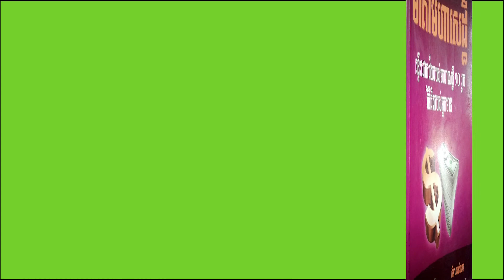ហាត់ធ្វើការឱ្យមានប្រសិទ្ធភាព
១៩
"ធ្វើឱ្យ ១ឆ្នាំ មាន ១៣ខែ កន្លះ"
"សាងឧបនិស្ស័យជោគជ័យ"
"ធ្វើការងារដែលធ្លាប់ប្រើពេល ៣ម៉ោង ឱ្យរួចរាល់ក្នុងពេល ១ម៉ោង"
"កំណត់ពេលបង្ហើយការងារឱ្យក្តៅគគុក ការងាររបស់អ្នកនឹងឆាប់ហើយរួចរាល់ និងមានគុណភាពខ្ពស់"
"បើមានសមាធិកាន់តែល្អឡើងៗរៀងរាល់ថ្ងៃ យើងនឹងធ្វើកិច្ចការបានកាន់តែលឿន និងមានប្រសិទ្ធភាពកាន់តែខ្ពស់"
"សមាធិត្រូវតែទាក់ទងជាមួយនឹងបំណងប្រាថ្នាដ៏ខ្លាំក្លា ឬជំនក់ចិត្ត"
"ប្រាក់មិនមែនជាអ្វីគ្រប់យ៉ាងនោះទេ! ប៉ុន្តែវាជារបស់សំខាន់បំផុត នៅពេលដែលអ្នកចង់ចាប់ផ្តើមធ្វើអ្វីម្យ៉ាង ក្នុងខណៈដែលខ្លួននៅមិនទាន់មានអ្វីសោះនៅឡើយ"

មាគា៍មហាសេដ្ឋី
និពន្ធដោយ:   Charles Albert Poissant & Christian Godefrey
ប្រែសម្រួល រៀបរៀង: គឹម ចាន់ណា
សហការីបកប្រែ         : ធន ឆាយពិសិដ្ឋ
ពិនិត្យអក្ខរាវិរុទ្ធ           : ឃី សុលីយ៉ា - គង់ រង្សី
រចនាក្រប                  : ឃី សុលីយ៉ា
លេខ ISBN              : 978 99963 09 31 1
បោះពុម្ពលើកទី១ ខែ កក្កដា ឆ្នាំ ២០១១
ការកូពីស្នាដៃយកទៅធ្វើអាជីវកម្មជាអំពើខុសច្បាប់និងខុសសិលធម៍
អាសយដ្ឋានចែកចាយ : ផ្ទះលេខ ៧៨ ផ្លូវ ២០២ សង្កាត់ ទឹកល្អក់ ៣ រាជធានី​ ភ្នំពេញ
សម្រាប់អតិថិជនជាវដុំ យើងខ្ញុំនឹងផ្ញើរជូនដល់កន្លែង នៅទូទាំងប្រទេស។
ទូរស័ព្ទទាក់ទង : 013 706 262 / 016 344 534 / 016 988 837 / 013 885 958